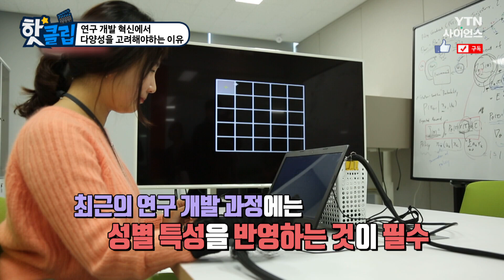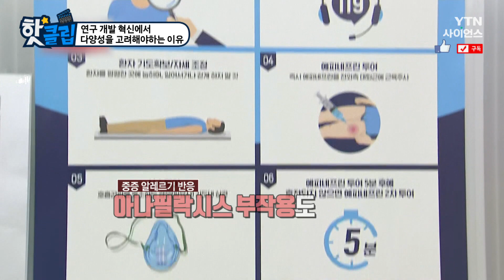[핫클립] 연구 개발 과정에서 성별 특성을 반영해야 하는 이유 / YTN 사이언스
미국 질병통제예방센터는 코로나19 백신 부작용이
여성에게 더 많이 나타난다고 발표했다.
과거에는 남녀를 구분 없이 연구해왔고 남성/수컷 위주의 기준이었다.
이것을 여성/암컷에게 적용했을 때 생기는 문제들이 심각하기 때문에
최근 연구 개발 과정에서는 성별 특성을 반영하는 것이 필수적이다.

연구 개발 혁신에서 다양성을 고려해야하는 이유 / YTN 사이언스